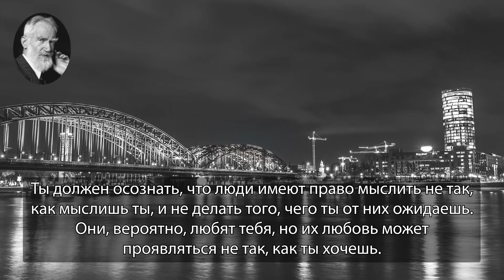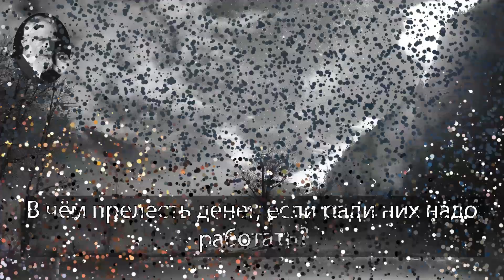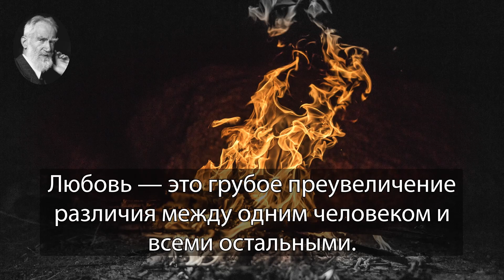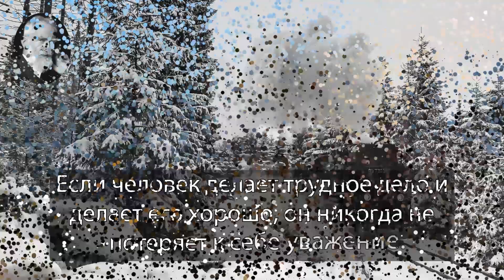Бернард Шоу. В чём прелесть денег, если ради них надо работать?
Джордж Бернард Шоу выдающийся ирландский драматург и романист, лауреат Нобелевской премии в области литературы и один из наиболее известных ирландских литературных деятелей.

Цитаты:
Здоровая нация так же не замечает своей национальности, как здоровый человек – позвоночника.
Ты должен осознать, что люди имеют право мыслить не так, как мыслишь ты, и не делать того, чего ты от них ожидаешь. Они, вероятно, любят тебя, но их любовь может проявляться не так, как ты хочешь.
В чём прелесть денег, если ради них надо работать?
Те, кто больше всего учат, меньше всего знают.
Религия только одна, но в сотне обличий.
Жизнь, в которой сделали много ошибок не только более благородна, но и более полезна, чем жизнь, в которой не сделали ничего.
Любовь — это грубое преувеличение различия между одним человеком и всеми остальными.
Наука всегда оказывается неправа. Она никогда не решит вопроса, не поставив при этом десятка новых.
Королями не рождаются, ими становятся благодаря всеобщей галлюцинации.
Ложное знание опаснее невежества.
Мир любит чудеса и героев.
Невежды – самонадеянны, а сведущие – полны сомнений.
Если человек делает трудное дело и делает его хорошо, он никогда не потеряет к себе уважение.